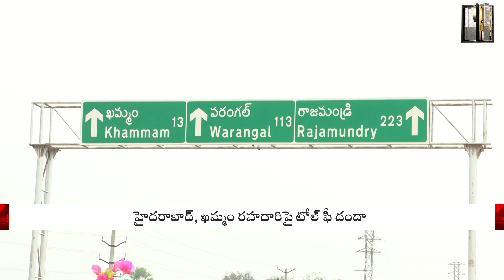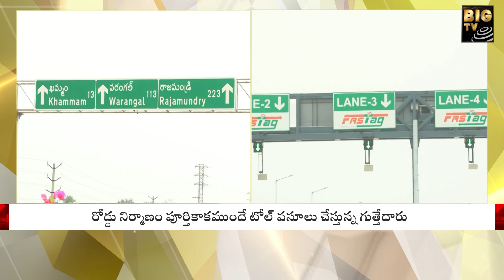Huge Collections At Toll Plaza | సౌకర్యాలు నిల్...టోల్ ఫీజులు ఫుల్లు | Tol Plaza | BIG TV